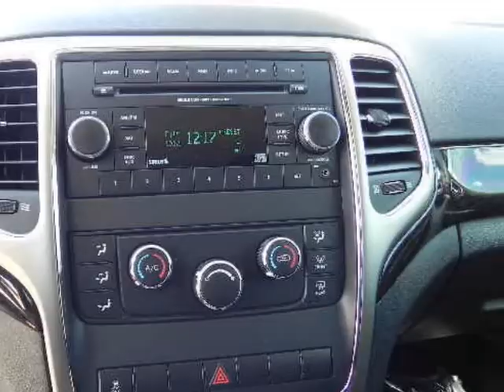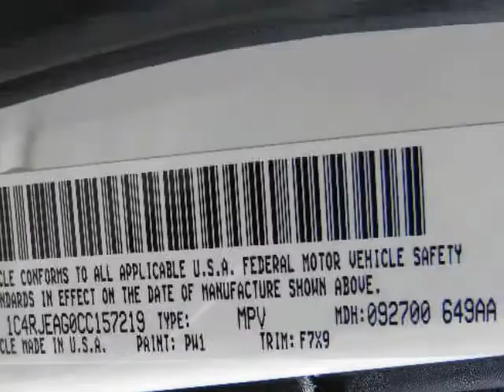2012 JEEP Grand Cherokee RWD 4dr Laredo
2012 JEEP Grand Cherokee RWD 4 Door Laredo
Stock Number: D1170
VIN: 1C4RJEAG0CC157219

Grand Cherokee Laredo, Laredo 70th Anniversary, Limited, Overland, and Overland summit, available with the amazing Pentastar Power plant producing 290 Horse Power all the way to 390 Horse Power available 4x4 full time 4wheeldrive, optional descent assist 8.5 inch touch screen available, incredibly Dallas redesigned interior in all trim levels.